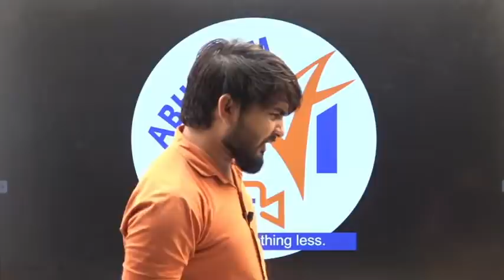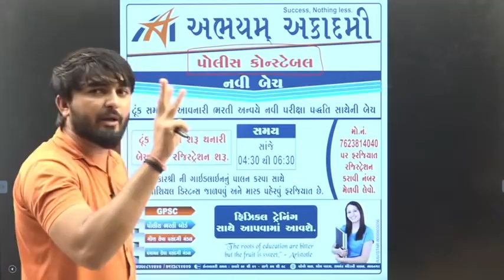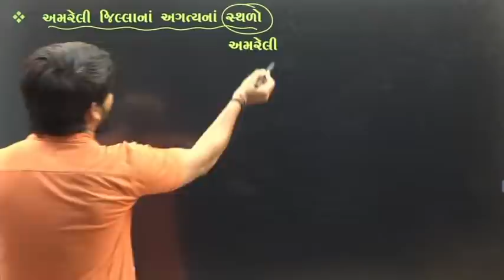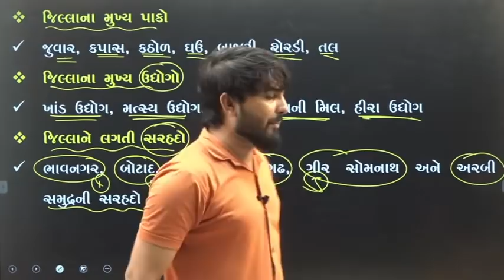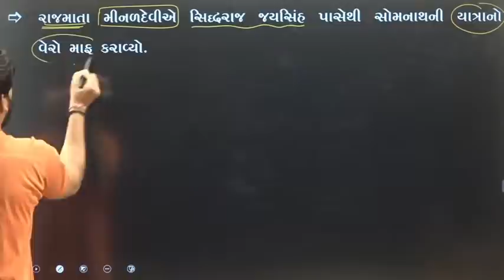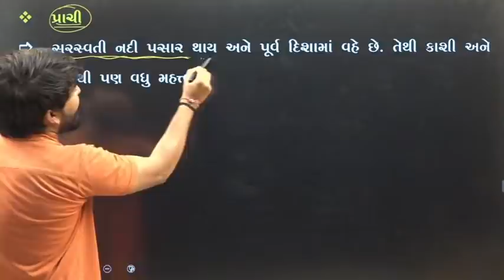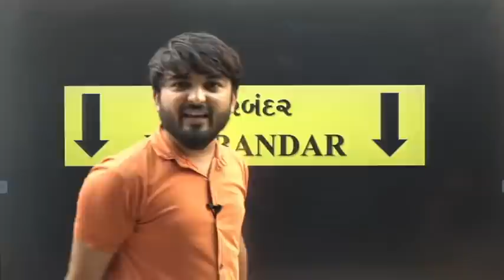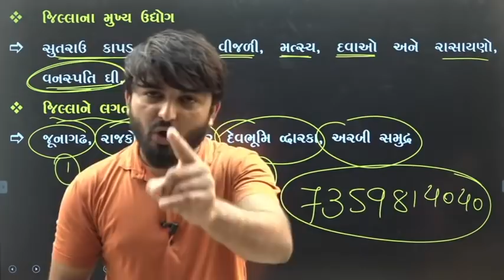ચાલો અમરેલી, ગીર સોમનાથ અને પોરબંદર જિલ્લાની સફરે.... । by SHAKTISINH JADEJA